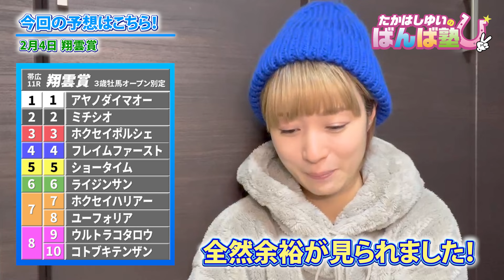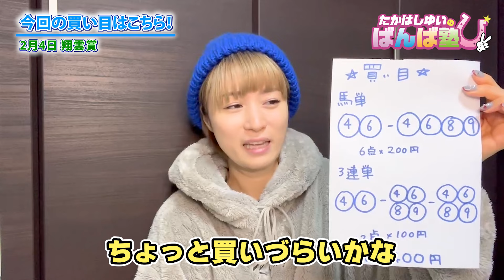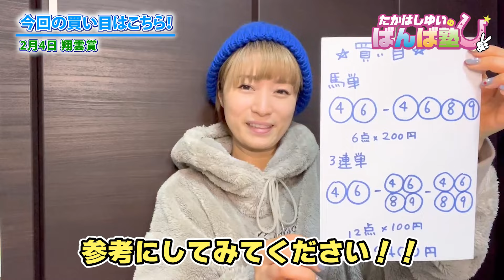ばんば塾～2/4重賞「翔雲賞」たかはしゆい編～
気になる馬もいるけれど、あのルンルン具合を見ると外せない注目馬。
注目馬が660㎏、他の馬は650㎏。
この10㎏がどう響くか！

ばんえい競馬重賞予想
『たかはしゆいのばんば塾』

今回は、「第4回翔雲賞」(BG2)を予想します！

たかはしゆい
2009年8月からSDN48、2期生として活躍。現在、ガイドワークス社系雑誌でパチスロライターとして活躍。YouTuberとして「ゆいちゅ～ぶ」も配信。「ばんば塾」では重賞競走の予想をメインに参戦します。

◆X

 / t.yuirin
◆ゆいちゅーぶ